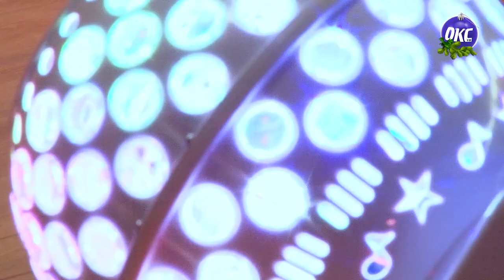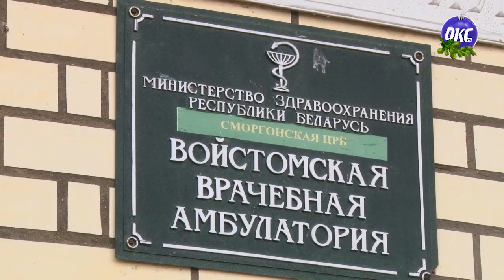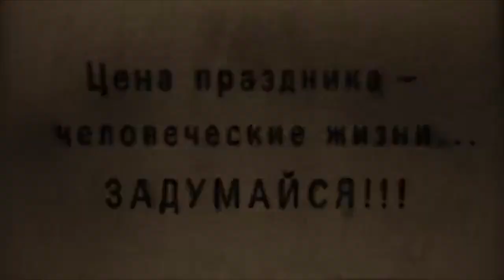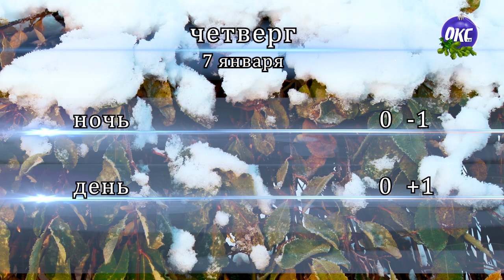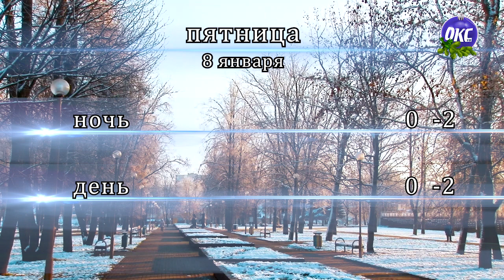Программа "События" от 5 января 2021 года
00:18 2021 - Год народного единства
01:38 VI Всебелорусское народное собрание
02:43 "Наши дети" : ДРОЦ "Лесная поляна"
06:55 Поздравления от ОО «Белая Русь»
07:56 Рождество Христово: расписание богослужений
11:45 Шоу-конкурс «Новогодний экспресс»
15:42 Новогодняя ночь 2021